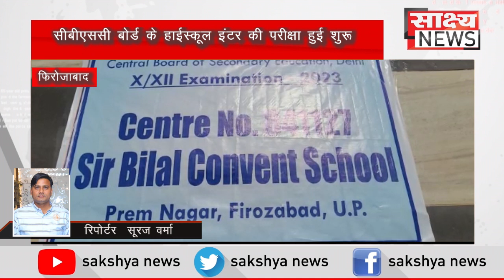आज से सीबीएससी बोर्ड के हाईस्कूल इंटर की परीक्षा हुई शुरू